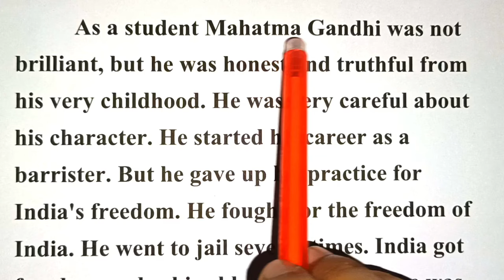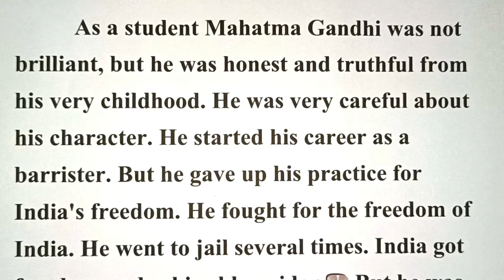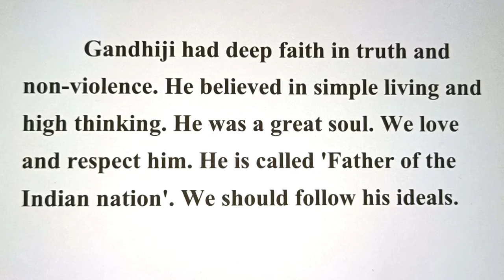Essay On Mahatma Gandhi in English